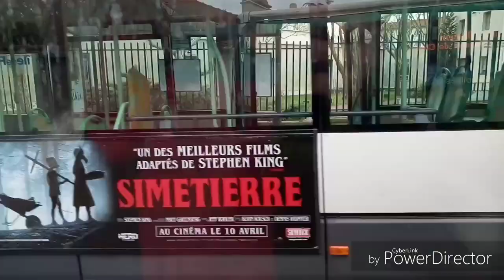Voyage Cabine RATP Ligne 162 (Verdun-Grosmenil et Maxime Gorki)